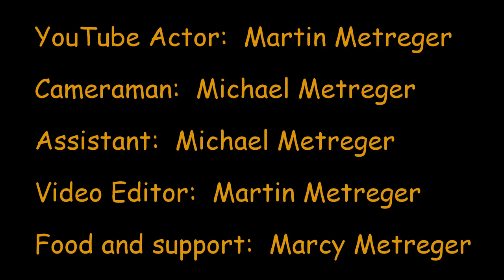DIY Deep Well Pump Replacement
Do it yourself tutorial on replacing a deep well pump using plumbing tools and some creativity. Must have good mechanical skills and patience. See tools below. Please be careful if you choose to replace your own pump. A mistake can cost you big money.
Tools:
Pipe Vise
Heat Gun
Wire Splice Kit